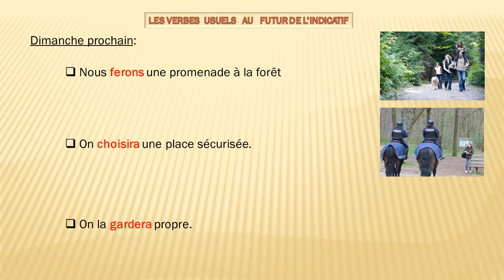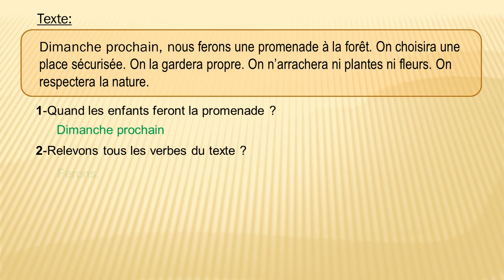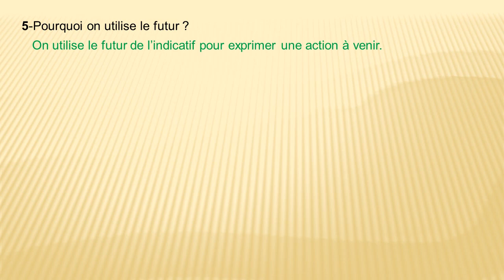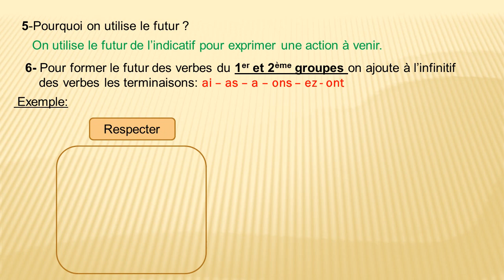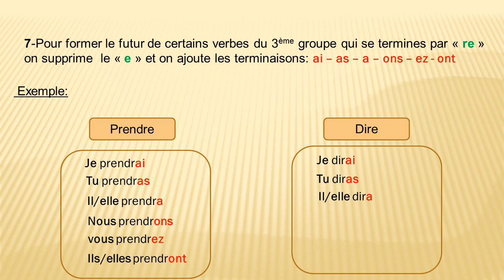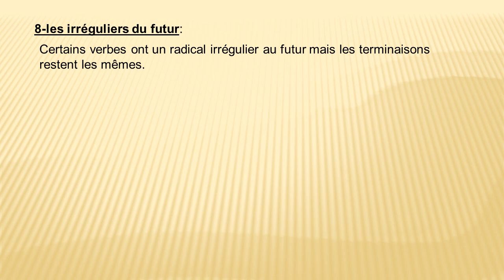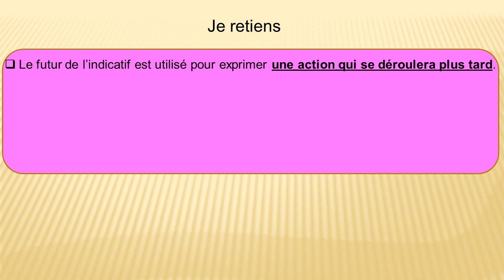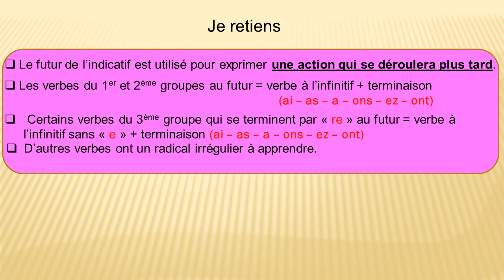TelmidTICE Conjugaison, Les verbes usuels au futur de l’indicatif Niveau 4AEP